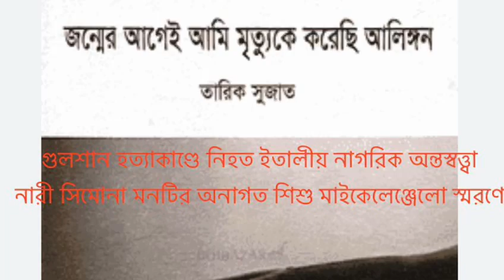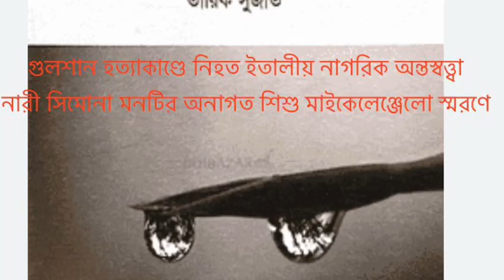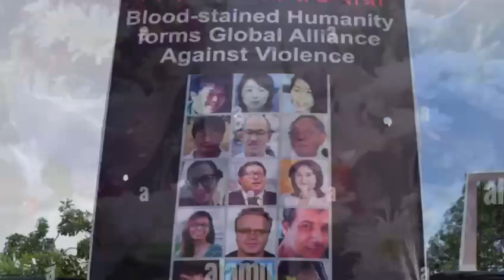জন্মের আগেই আমি মৃত্যুকে করেছি আলিঙ্গন|| তারিক সুজাত || পাঠ : সাদিফ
গুলশান হত্যাকাণ্ডে নিহত ইতালীয় নাগরিক অন্তস্বত্ত্বা নারী সিমোনা মনটির অনাগত শিশু মাইকেলেঞ্জেলো স্মরণে